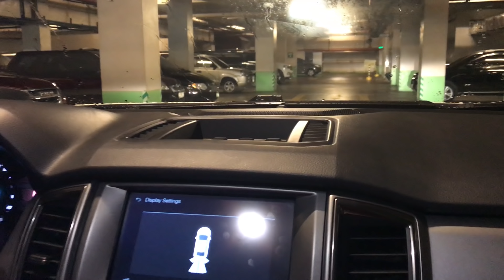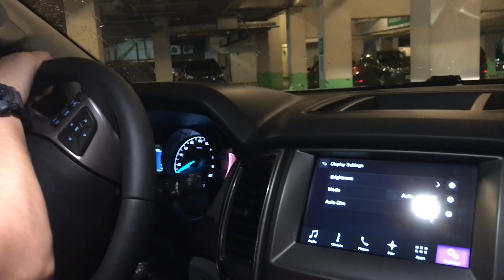VLOG #1: BRAND NEW CAR (PEYMUS DISCOUNT)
Panuorin kung paano kami humingi ng PEYMUS discount sa isang car dealership... LETS G MGA JUTAY!